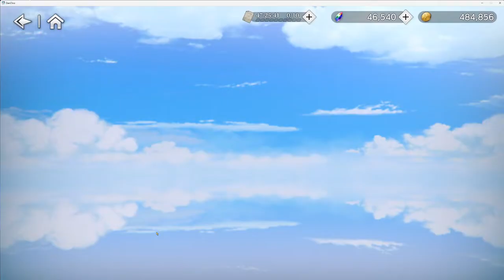Comment j'ai fait pour être top 8 mondiale en Battle Arena sur Danmachi Battle Chronicle - Tuto aide